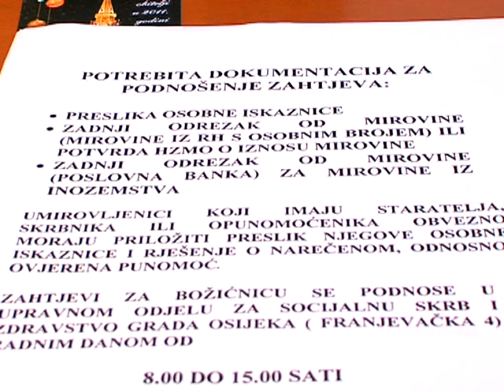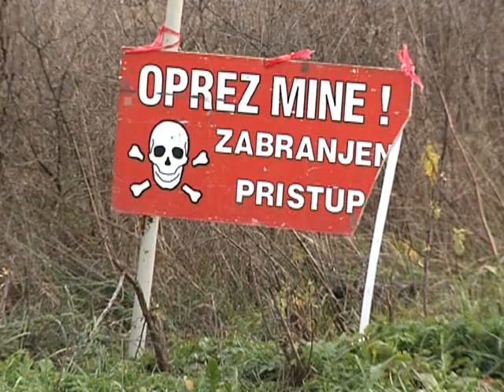07.12.2010. Osječka televizija, Osijek - Vijesti